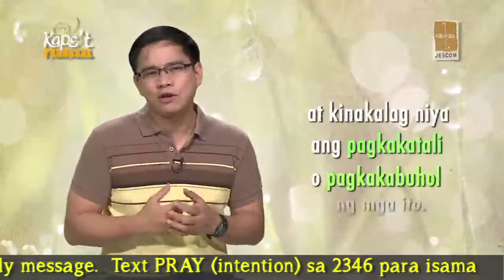Kape't Pandasal: Oct 22, 2014